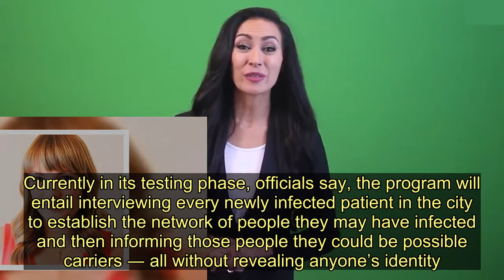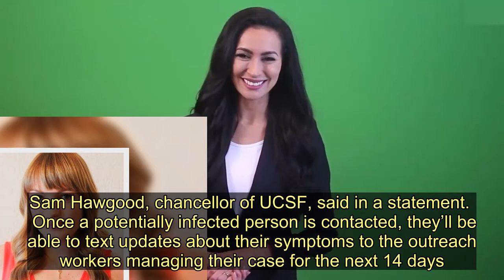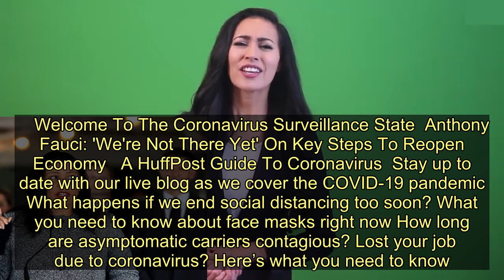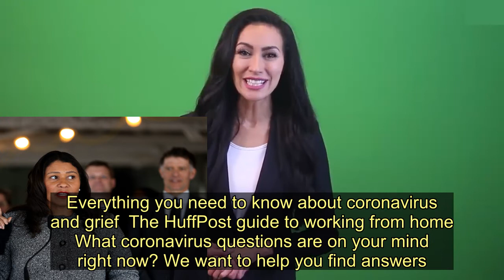San Francisco Launches System To Trace All Coronavirus Patients' Contacts - Today News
Dr. Anthony Fauci, the government’s top infectious disease expert, warned Tuesday that the country cannot relax social distancing orders until the government is effectively tracking everyone a coronavirus patient came into contact with. San Francisco officials announced Wednesday that they’re getting a head start on that.  The city’s new contact tracing program establishes a system for identifying everyone an infected patient interacted with. Currently in its testing phase, officials say, the program will entail interviewing every newly infected patient in the city to establish the network of people they may have infected and then informing those people they could be possible carriers ― all without revealing anyone’s identity.  Mayor London Breed said the process will be key to controlling the outbreak once she loosens some of the city’s social distancing orders.  “We are committed to doing everything we can to slow the spread of COVID-19 in San Francisco,” she said in a statement. “At the same time, we need to look ahead and plan for how we will eventually go about easing the Stay Home Order while continuing to protect public health. When the time comes to make changes to the Order, we need this contact tracing program in place so that we’re equipped to respond to new cases and keep the virus from spreading out of control.”  The program is being conducted in partnership with software company DIMAGI, which has developed technology to streamline the system of contacting people, and the University of California, San Francisco, which has so far trained more than 50 people on how to contact the individuals who may be infected.  “This collaboration serves as a powerful example of what we can achieve when we bring together the best minds across our public health system, with the City, academic medical centers and community partners,” Dr. Sam Hawgood, chancellor of UCSF, said in a statement.   Once a potentially infected person is contacted, they’ll be able to text updates about their symptoms to the outreach workers managing their case for the next 14 days.   The system could be especially helpful in identifying asymptomatic carriers who may not otherwise be aware of their COVID-19 status. Fauci guessed Tuesday that at least 25% of those infected do not show any signs of illness.   Effective contact tracing is among the six benchmarks for ending shelter-in-place orders that California Gov. Gavin Newsom (D) enumerated at a press briefing Tuesday.   “The most important framework is our capacity to expand our testing, to appropriately address the tracing and tracking of individuals ... using technology and using a workforce that needs to be trained in an infrastructure that ne